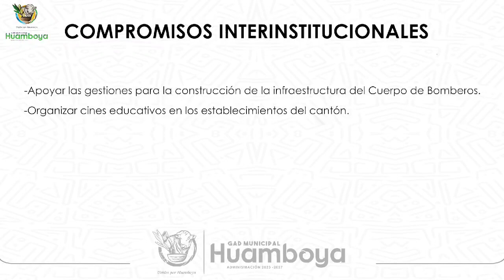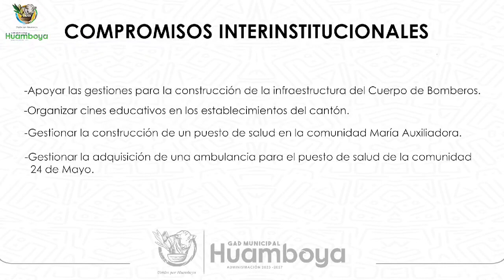INFORME SEMANAL EL 25 AL 28 DE MARZO DEL 2024